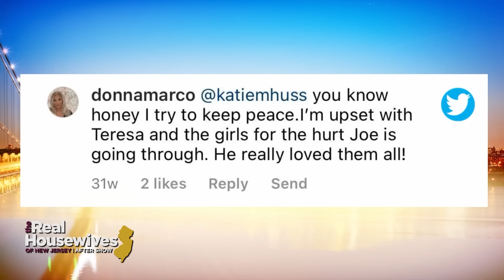RHONJ After Show (S13 E7) | Melissa Gorga Tells Teresa Giudice to “Stop Faking” | Bravo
Our favorite New Jersey housewives return to look back, and provide their strong opinions, on some of the most controversial moments! Jackie Goldschneider and Danielle Cabral get into their fight over Danielle’s estranged relationship with her brother. Teresa Giudice explains the reason she didn’t invite Melissa Gorga’s mom to her wedding. Margaret Josephs addresses the supposed “arsenal of information” she has on everybody. And then Melissa rolls her eyes at the drama Teresa stirs up over a trip to the Jersey Shore. Watch new episodes of Real Housewives of New Jersey, Tuesdays at 9/8c on Bravo.

About The Real Housewives of New Jersey:
After a tumultuous year that tested loyalties and reignited feuds, the ladies of the Garden State are learning that when it comes to planting seeds, you reap what you sow. Marriage, friendships and families have been pushed to the limit, but will 2022 be the year to finally repair what’s been broken? These relationships will need more than just magic to survive, but one thing is for certain: The ladies of New Jersey will let nothing stand in their way.

Cast:
Teresa Giudice
Melissa Gorga
Margaret Josephs
Dolores Catania
Jennifer Aydin
Danielle Cabral
Rachel Fuda